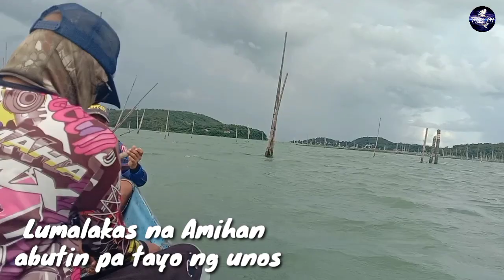DI NATIN ARAW SA PANGINGITANG ! BAWI NALANG SA SUSUNOD NA LABAS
PANGHUHULI NG INVASIVE KNIFEFISH SA LAGUNA LAKE GAMIT ANG KITANG ! / PURO KANDULI ANG HULI NATIN SA KITANG LUGI TAYO NGAYON / TRADITIONAL FISHING IN LAGUNA LAKE TALIM ISLAND LAGUNA DE BAY KITANG / TALIM PH FISHING VLOG BUHAY ISLA, BUHAY MANGINGISDA